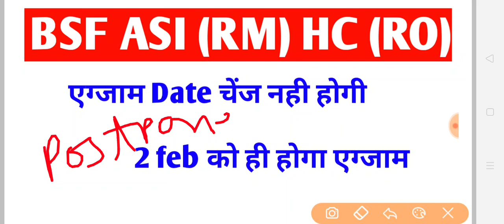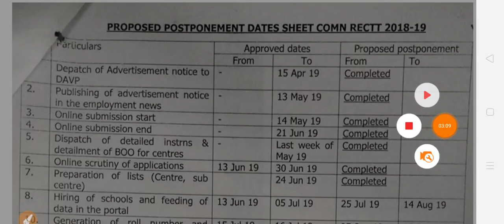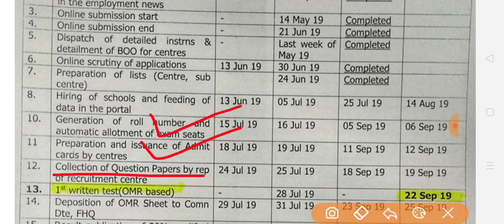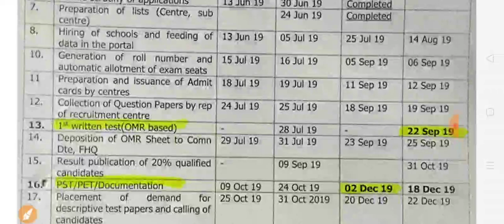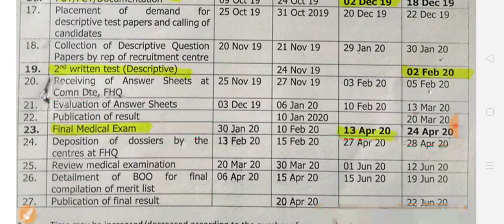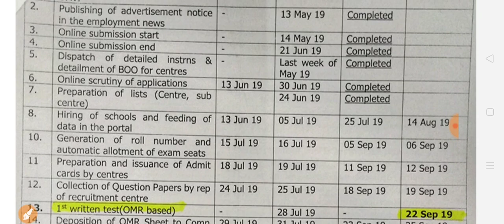BSF HC(RO,RM) Discriptive Test कब होगा , क्या एग्जाम date चेज होगी क्या , Exam Postponed होगा क्या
20 जनवरी को आएगा एडमिट कार्ड

BSF HC(RO,RM) Discriptive  Test Syllabus , Part Wise Number, अगर आपने ये पढ़ लिया तो selection 100%✔️
bsf duty time , bsf sallery कितनी मिलती है ,

aapke सामने bsf के भाई साहब आज आपको bsf job प्रोफाइल के बारे में बताने जा रहे है
Bsf ki jobb profile janne ke lie

BSF HC(RO) ASI (RM) Job Profile, Duty, Rank, Promotio

जिसका आज फिजिकल हो गया है वो
पे कॉल करे

bsf rm syllabus , bsf ro syllbus , bsf physics syllabus , physics syllbus, bsf rm ro syllbus , bsf ro course , bsf ro discriptive pepar syllbus, bsf rm discriptive test syllabus , bsf ro discriptive pattern , bsf rm discriptive test sylbus

BSF HC(RO,RM) PST Live Update , कैसे हो रहा है Physical ओर DV ,ग्राउंड से सीधा लाइव एक ही वीडियो में

bsf hc ro pst pet कैसे हो रहा है
PST live update
BSF physical live updates
BSF HC RO PST
BSF hc physical
Bsf hc rm physically
aaj kese huaa par
bsf ka pst
Bsf ka pst कैसे claer kare
BSF HC RO HC RM ka whatsapp group link

bsf hc ro ka pst kese clear kare
bsf hc ro pst test
BSF HC ka physical
bsf ka physically kese पास करे

BSF HC RO & RM RESULT 2019 | REQUIRED DOCUMENTS | PET/PST कैसे CLEAR करें | Marks कैसे पता करें |

BSF HC RO & RM RESULT 2019 | REQUIRED DOCUMENTS | PET/PST कैसे CLEAR करें | Marks कैसे पता करें | important information about bsf head constable ro & rm vacancy 2019 i.e. Required documents, about pet/pst, about Results, How to know marks, how to find number ...etc PET/PST कैसे CLEAR करें ?? Marks कैसे पता करें ?? BSF HC RO & RM DESCRIPTIVE TEST, OFFICIAL CUTOFF
DOWNLOAD RESULTS BSF HEAD CONSTABLE RO. DOWNLOAD RESULTS BSF HEAD CONSTABLE RM HC RO & RM RESULT 2019 | REQUIRED DOCUMENTS | PET/PSTPST कैसे CLEAR करें | Marks कैसे पता करें

BSF HEAD CONSTABLE RO & RM RESULT 2019 | BSF HEAD CONSTABLE RO & RM VACANCY 2019
BSF HC RO/RM 2019... कैसे CHECK करे PHYSICAL DATE व PHYSICAL CENTER
High Jump
BSF HC RO/RM 2019.. Physical के लिए Admit card जारी होंगे या नही

bsf भर्ती 1600 मीटर दौड़, 1600 मीटर की रनिंग कैसे करे .HOW TO COMPLETE 1600 METER RACE IN HIND
Indian army medical (भारतीय सेना के मेडिकल में शरीर के कौन-कौन से पार्ट चेक होते हैं)
BSF HC RO/RM 2019... DOCUMENTS VERIFICATION ALL DETAILS